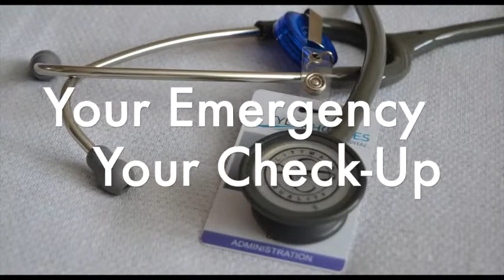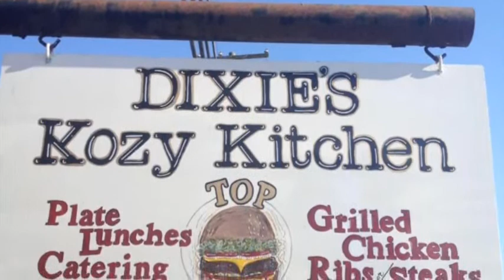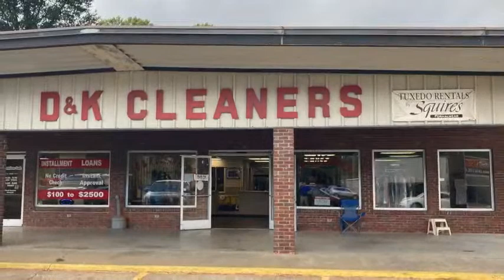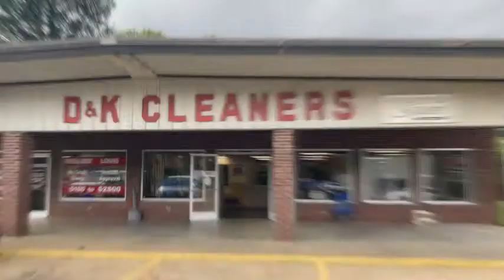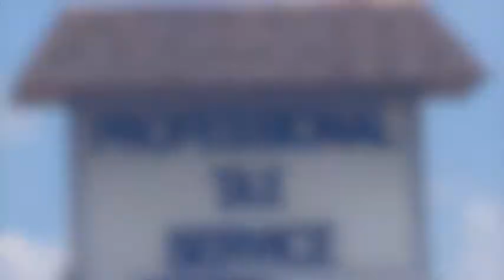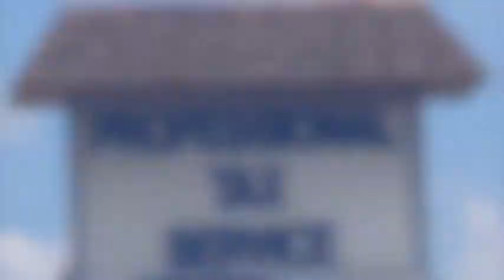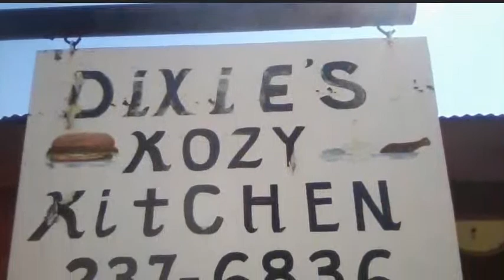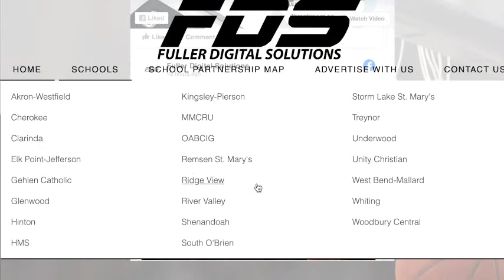Central Holmes at Winona Christian Varsity Basketball